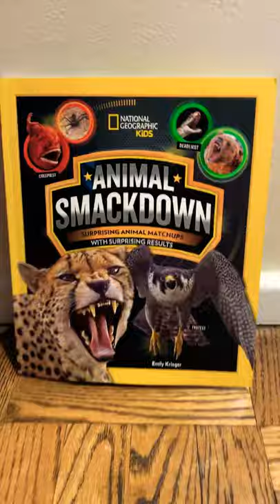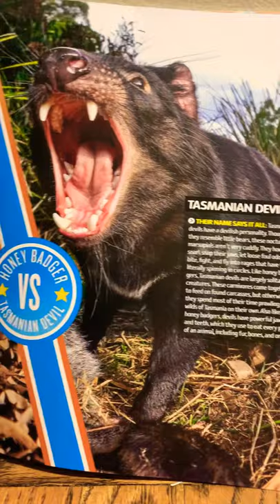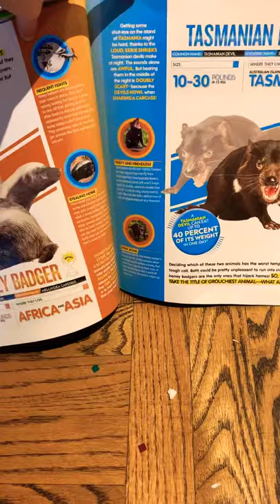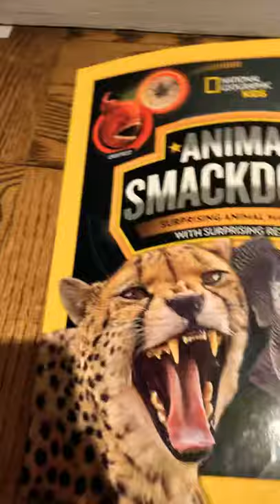Honey badger VS Tasmanian devil🦨🦡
Animal SmackDown⚡️⚡️